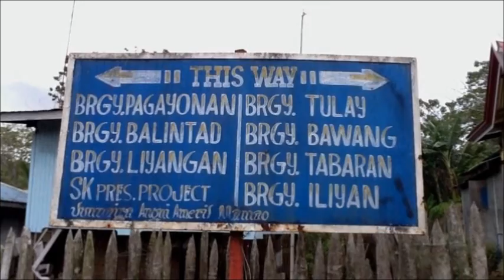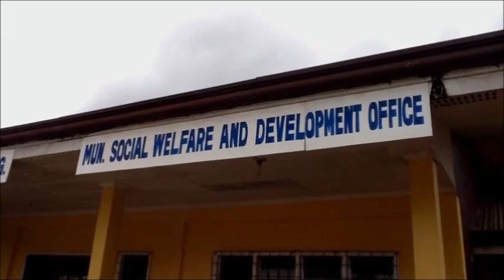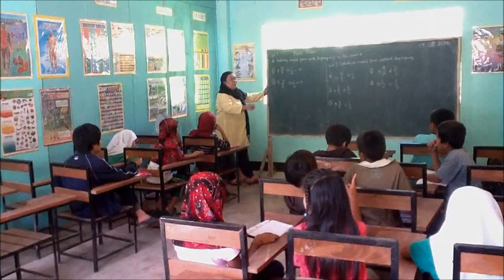Madamba, Lanao del Sur (Bagong Umaga) - Thar Dagadas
Accomplishment of Mun. of Madamba presented during ASFP-DSWD 3rd QM-PIA011 on Feb. 20, 2013 at De Luxe Hotel, CDO.